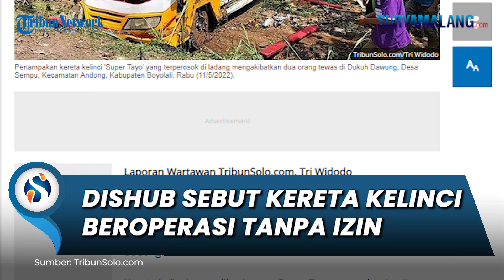Dishub Sebut Kereta Kelinci yang Kecelakaan Maut di Boyolali Kendaraan Bodong, Beroperasi Tanpa Izin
SURYAMALANG.COM - Kereta kelinci maut yang mengalami Kecelakaan tunggal di tengah-tengah ladang di Dukuh Dawung, Desa Sempu, Kecamatan Andong, Boyolali ternyata bodong.

Kereta kelinci yang diberi nama Super TayoSEBUT  warna kuning itu merupakan hasil modifikasi truk box yang sebenarnya tak boleh mengaspal di jalanan.

Sebab, truk box  yang difungsikan sebagai kendaraan penumpang itu juga belum memiliki Sertifikat Registrasi Uji  Tipe (SRUT) dari Kementerian Perhubungan.

Dengan kata lain sepur kelinci yang dicarter warga Cepoko, Desa Sangge, Klego itu bodong.

Dinas perhubungan (Dishub) Boyolali sudah mengecek langsung sepur kelinci yang celaka itu.

Kepala Dinas Perbuhungan (Dishub) Boyolali, Cipto Budoyo menyebut dari hasil pemeriksaan kendaraan, kereta kelinci tersebut merupakan kendaraan modifikasi dari truk box.

Kendaraan itu berasal dari Semarang dan pajak kendaraan sudah mati.

Sehingga kendaraan dalam keadaan bodong.

Selain itu modifikasi kendaraan dari kendaraan barang menjadi angkutan penumpang juga tak mengantongi izin.

Jelas itu kendaraan ilegal. Tidak aman dan tidak ada jaminan keselamatan

Padahal hal itu sudah diatur oleh Undang-undang nomor 22 tahun 2009 tentang lalu lintas angkutan jalan.

"Karena tidak ada izin apa-apa. Namanya ilegal, kendaraan modifikasi tersebut tidak pernah melakukan pengecekan otomatis tidak ada penilaian keselamatannya," terangnya Kamis (12/5/2022).

Pada pasal 50 menyebutkan jika uji tipe wajib dilakukan bagi setiap kendaraan bermotor (KBM), kereta gandengan, kereta tempelan yang diimpor atau dibuat dan atau dirakit di dalam negeri serta modifikasi KBM yang menyebabkan perubahan tipe. Dalam skop modifikasi ini harus mengajukan izin SRUT.

"Kendaraan tidak boleh membayakan keselamatan berlalu lintas, mengganggu arus lalu lintas, serta merusak daya dukung jalan yang dilalui. Dan harus mengajukan uji tipe ulang ke Kemenhub. Sedangkan kendaraan modifikasi yang tidak mendapatkan izin SRUT tentu bisa dikenakan pasal dan penegakannya lewat kepolisian," paparnya.

Kemudian orang yang memasukan KBM, kereta gandengan, kereta tempelan dan membuat maupun merakit atau memodifikasi yang menyebabkan perubahan tipe dan diperasikan didalam negeri dan tidak memenuhi kewajiban uji tipe bisa dikenakan penjara paling lama satu tahun atau denda Rp 24 juta.

Pihaknya juga menggandeng Polres dalam sosialisasi pada pemilik kereta kelinci.

"Sehingga kereta kelinci masuk kendaraan ilegal jadi tidak boleh beroperasi di jalan raya. Kalau wisata hanya boleh untuk satu lingkup dan tidak boleh ke jalan umum. Lalu hanya kendaraan umum yang lolos uji layak jalan yang boleh operasional dengan penumpang," tegasnya. (*)

Artikel ini telah tayang di TribunSolo.com dengan judul Terungkap, Dishub Sebut Kereta Kelinci Maut Boyolali Bodong, Beroperasi Tanpa Izin ,